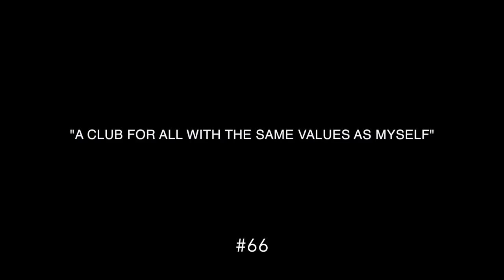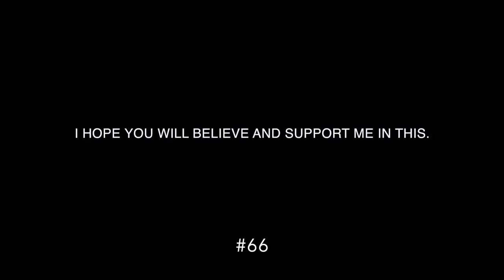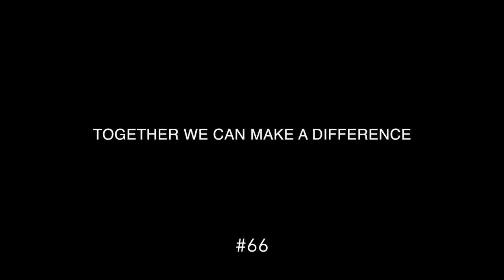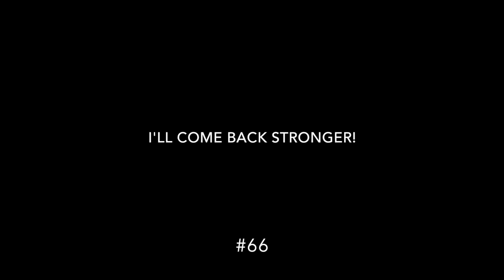Do you wanna be one of us? #66 Fredrik Lindgren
Do you wanna be one of us?